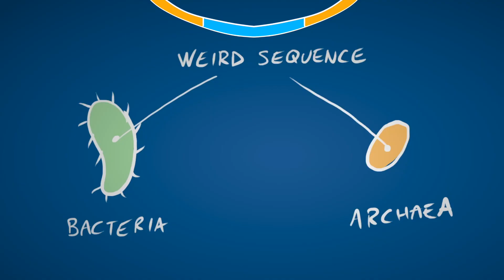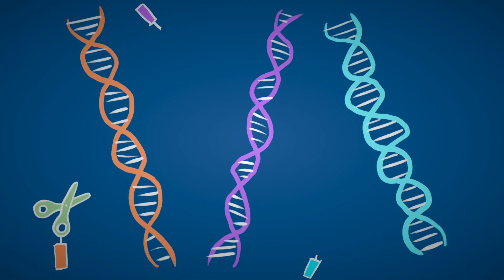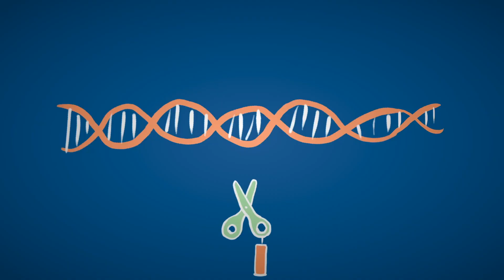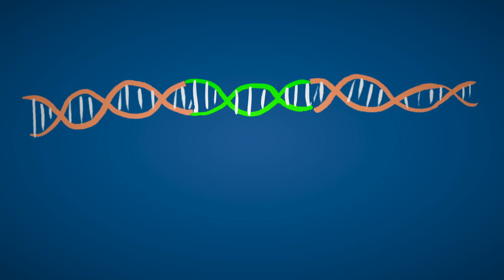These Scissors Can Cut DNA (CRISPR/Cas9) | feat. Curious Tangents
Today, Travis and I will talk about the discovery of CRISPR/Cas9, how it works and how it's shaping our tomorrow. This video is part of a double-video combo, go go check out Travis' video on his channel Curious tangents

CRISPR is a very complex topic, and I had to simplify many aspects of its functioning. But if you want to know more, there are many sources online to learn about it, I invite you to go check out some of those:

Song:
Lukrembo - Apricity
Lukrembo - Daily
Lukrembo - Marshmallow

Translations:
German: Keeper-of_souls
Italian: An Average Italian
Portuguese: YokoBr
French: Max Corax
Dutch: Lukaas_De_Kaas
Spanish: Peyuko